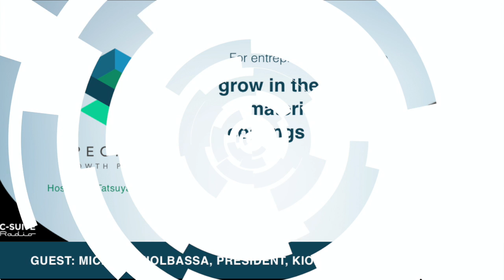How To Drive Business Growth Through Culture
What's the best way to grow your business? Do you put enough attention into the culture of your company?

WELCOME TO THE SPECIFIED GROWTH PODCAST

Our goal is to make a positive difference in the building materials and construction industry. Each week, join our host Tats Nakagawa, as he talks to experts from inside and outside the industry about how to make meaningful change.

Michael Kiolbassa has been the President of Kiolbassa Provision Company for over 33 years. It’s a family-owned company that produces smoked meats, and was founded by his grandfather in 1945. Michael took over the business in 1987 and experienced massive growth. They now distribute in 48 states and are the highest-grossing premium sausage manufacturer in Texas.

In this episode of Specified Growth Podcast, Michael discusses the leadership strategies he used to grow his company, as well as some of the challenges and lessons learned along the way. He’s a firm believer that if your culture is healthy, your business will be healthy. Listen to this episode for more of Michael’s story!